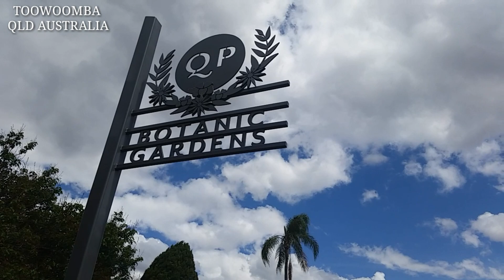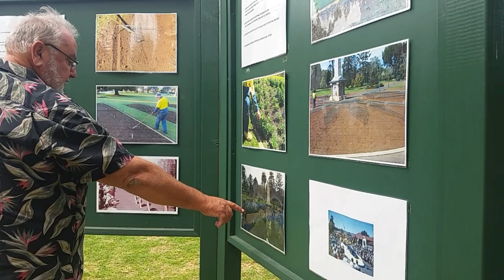TOOWOOMBA QLD AUSTRALIA ||ROAD TRIP DRIVING || QUEENS PARK || BOTANIC GARDEN